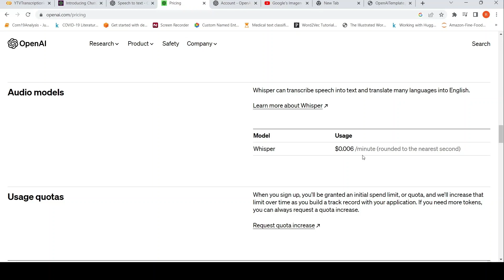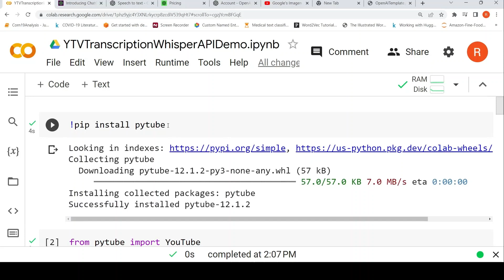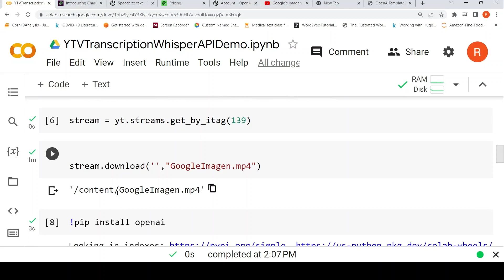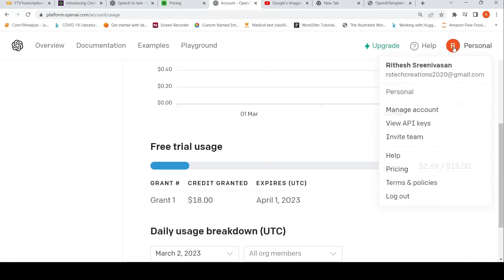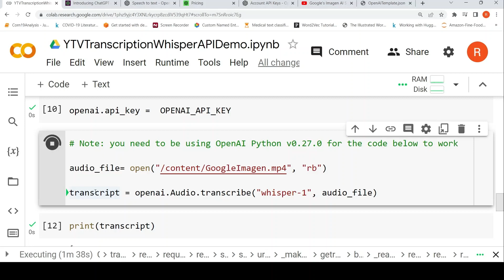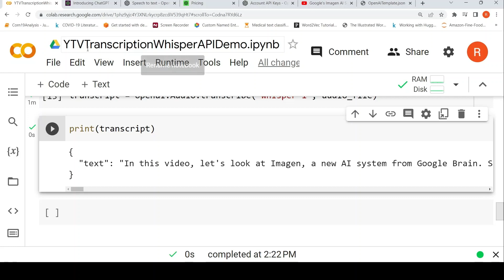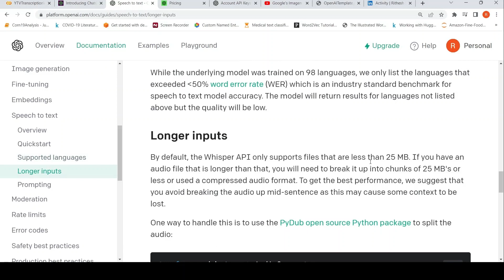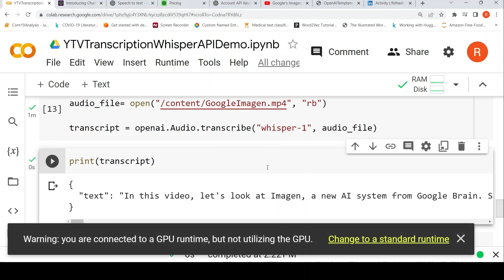OpenAI Whisper API Demo Speech to Text Generate text for YouTube Videos Google Collab Python Code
In this video I explain about OpenAI Whisper API for speech to text and how you can use it to generate transcriptions for Youtube videos